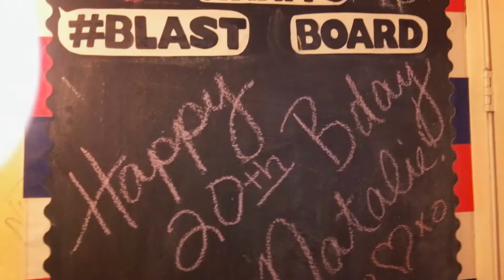Happy 20th Birthday, Natalie!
Thank you for celebrating your 20th Birthday at Jinna's Hookah Cafe', Cleveland, Ohio!  We had sooo much fun!  xoxo